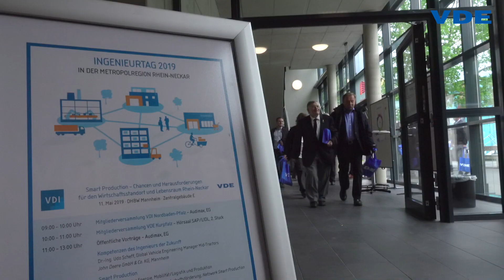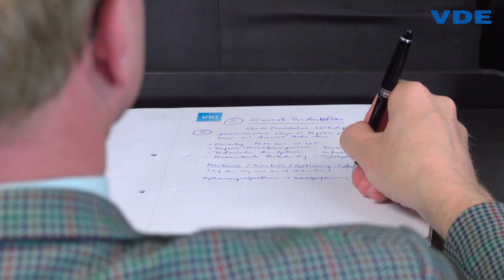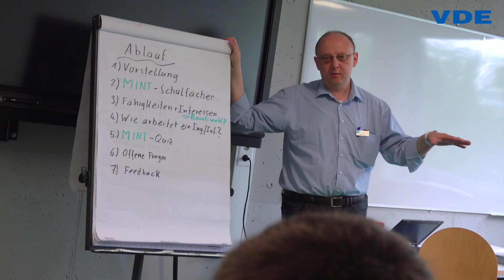VDE Kurpfalz: Ingenieurtag 2019 Metropolregion Rhein-Neckar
Der VDE Kurpfalz veranstaltete in der Metropolregion Rhein-Neckar im Mai 2019 den 1. Ingenieurtag, in Kooperation mit dem VDI Nordbaden-Pfalz. Konzipiert als Tag für die gesamte Familie und eine breite Öffentlichkeit war das Angebot dieses neuen Formats groß: Neben den Mitgliederversammlungen und Laborführungen durch die DHBW Mannheim und einer Vortragsreihe zum Ingenieur der Zukunft, zu Smart und Urban Production gab es Workshops für die Jüngsten und MINT-Beratung für Jugendliche. Der Truck „expedition d“ von Südwestmetall informierte über Digitalisierung durch Mitmachexponate.